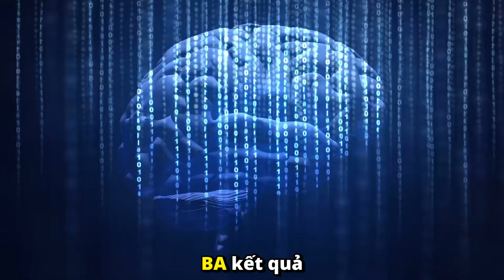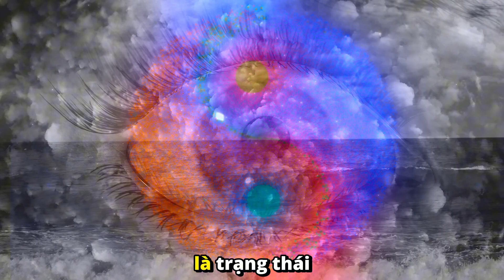🧠 Vì Sao Chúng Ta Mơ? | Sự Thật Kỳ Lạ Về Bộ Não Khi Ngủ 😴🌙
😴 Tại sao ta lại mơ những điều không tưởng như... bay, rơi hay gặp lại người đã mất? Giấc mơ là gì? Có thật sự mang thông điệp từ não bộ hay chỉ là ảo ảnh cảm xúc?

🎥 Trong video này, kênh "Vì Sao?" sẽ dẫn bạn bước vào thế giới của:
🔍 Giải mã các giả thuyết khoa học về giấc mơ
🧠 Khám phá sức mạnh kỳ lạ của não bộ khi ngủ
💡 Những sự thật bất ngờ ít ai biết: Lucid Dream, phát minh trong giấc mơ, mơ trắng đen...

📌 Đừng quên đăng ký để tiếp tục khám phá những bí ẩn quanh ta nhé!